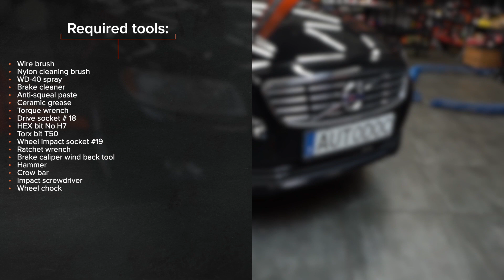Kaip pakeisti priekis bremžu komplekts ir disku bremzes VOLVO V70 BW [AUTODOC PAMOKA]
Kaip pakeisti priekis bremžu komplekts ir disku bremzes VOLVO V70 3 (BW,135) 2.0 Universalas 2010–2014 [AUTODOC PAMOKA]

Bremžu komplekts ir disku bremzes automobiliuose VOLVO S80 II (AS, 124) (Baujahr 03.2006 - ...) / VOLVO XC70 II Kombi (P24, 136) (Baujahr 04.2007 - ...) / VOLVO S60 II (Y20, 134) (Baujahr 04.2010 - ...) įprastai keičiami pagal identišką algoritmą. Tačiau gali būti tam tikri skirtumai, atsirandantys dėl transporto priemonės konstrukcijos ypatumų.

⚡ Visi vaizdo įrašai ir PDF instrukcijos apie VOLVO V70 (BW,135) autodalių keitimą: atsisiųsk ir žiūrėk AUTODOC CLUB

0:00 — VOLVO V70 BW – bremžu komplekts ir disku bremzes: išsami keitimo pamoka
0:14 — Atsukite stabdžių skysčio bakelio dangtelį
1:03 — Nuimkite stabdžių kaladėles
1:32 — Išvalykite stabdžių disko tvirtinimą
1:52 — Nuimkite stabdžių diską
1:57 — Sumontuokite naują stabdžių diską
3:00 — Sumontuokite naujas stabdžių kaladėles
4:04 — Išvalykite stabdžių disko paviršių
4:27 — Užsukite stabdžių skysčio bakelio kamštį